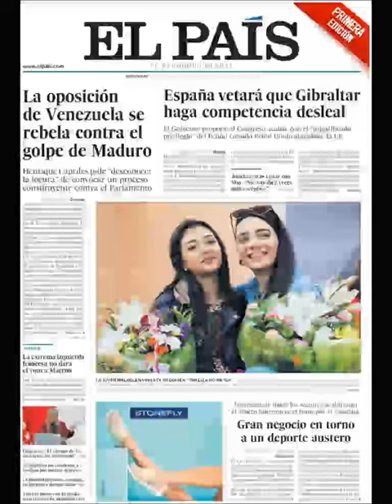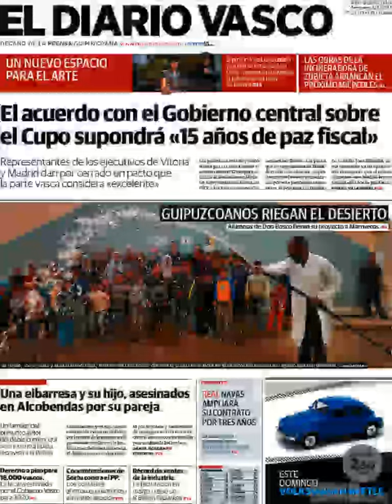Noticias Miércoles 3 Mayo 2017 Principales Titulares Portadas Diarios Periódicos España Spain News